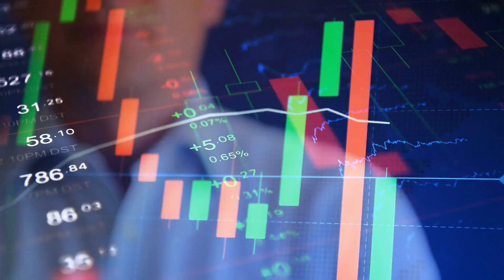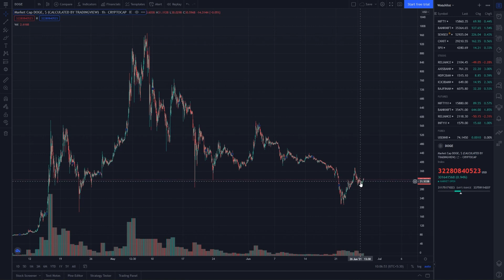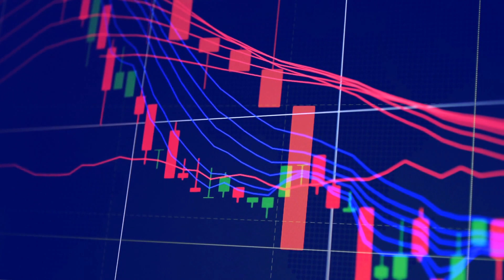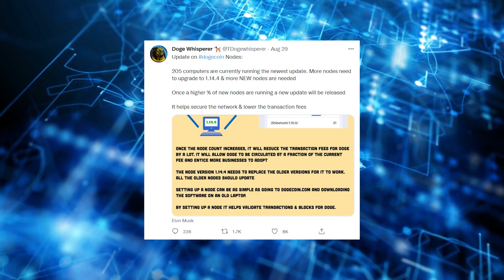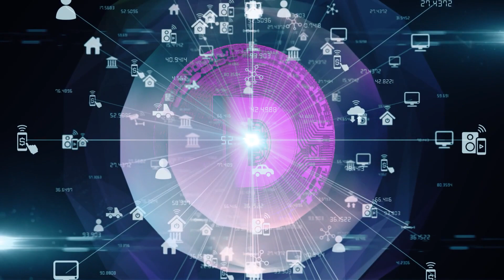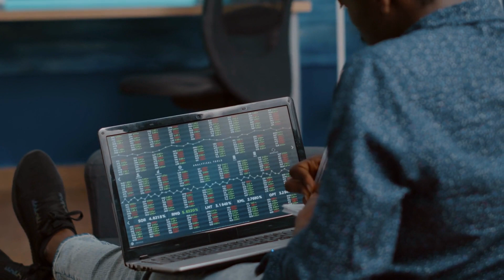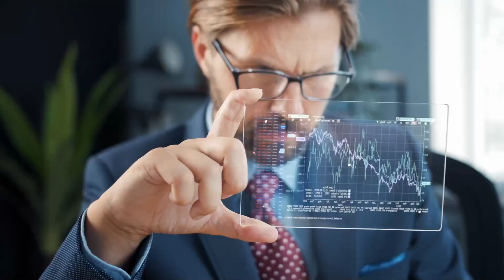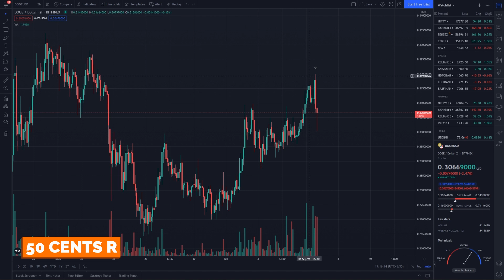Dogecoin Plan To Hit $10 | Elon Musk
Dogecoin 2021 was in an overextended bull run powered by sheer volumes from day traders, institutional investors, celebrities, and DOGE whales. Impressed by dogecoin hit $10 by January 2023 currency’s growth and waiting to make an investment? But worried about what dogecoin hit $10 by January 2023 future holds for this meme coin, is dogecoin a good investment?